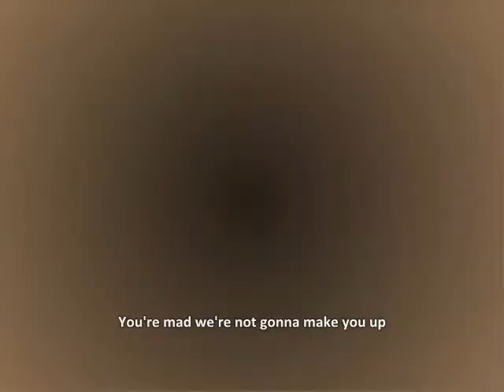[Xx*A Cause Des Garcons*xX] SHOULD I FINISH IT??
A Cause Des Garcons by Yelle: I dun own it
Original screenshots: Dun own em

Whoah o_o

Wth happened to the upload viddy page? Hmm... I like it.

SHOULD I FINISH!?

:3 I like it so far.

I'VE BEEN THERE, DONE THAT, MESSED AROUND.
I'M HAVIN' FUN, DON'T PUT ME DOWN
I'LL NEVER LET YOU SWEEP ME OFF MY FEET

Thats not even this song XDDD